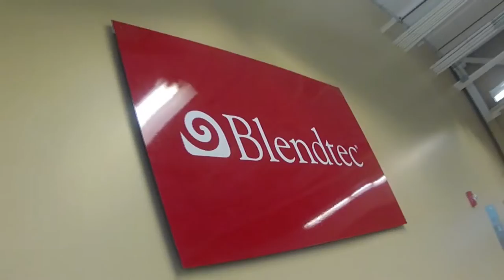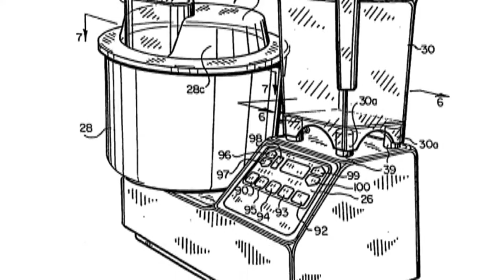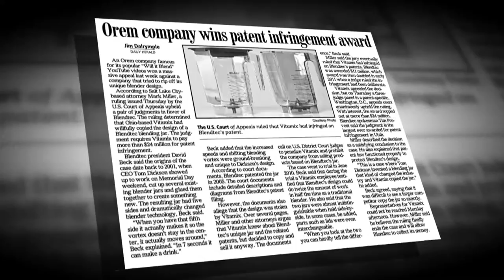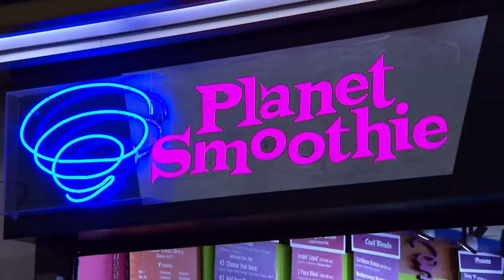5 CNBC TV HOW I MADE MY MILLIONS Blendtec